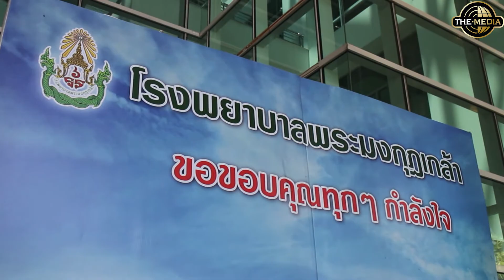บรรยากาศมอบของ รพ. พระมงกุฏเกล้า | The Media Official